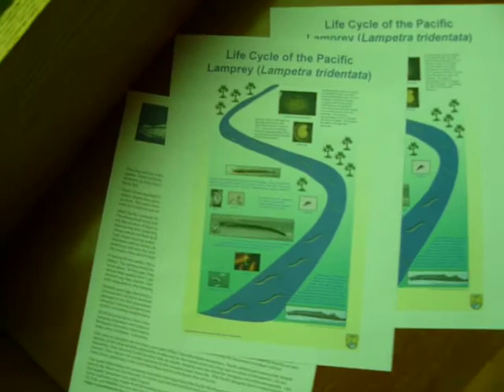Bonneville 6-4-2012 121.MOV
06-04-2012 Lamprey Eels @ Bonneville Dam, the last downstream dam, on the Columbia River, Washington State side of river fish ladder viewing area below water level.